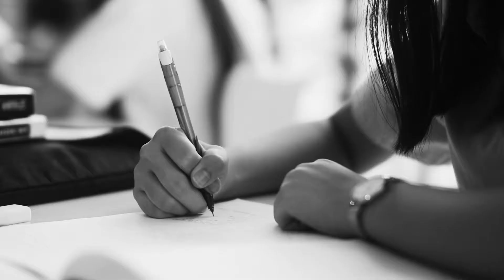A short film on cheerleading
No one to judges her nor make fun of her!